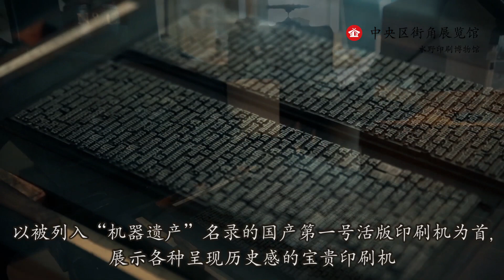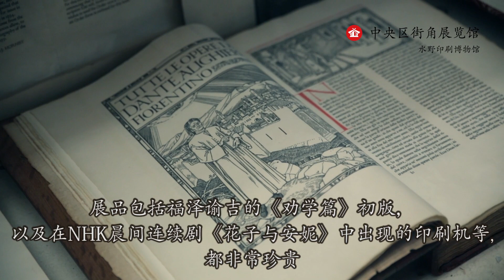水野印刷博物馆 中央区街角展览馆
中央区街角展览馆　介绍水野印刷博物馆的视频。

中央区街角展览馆
水野PRITECH株式会社